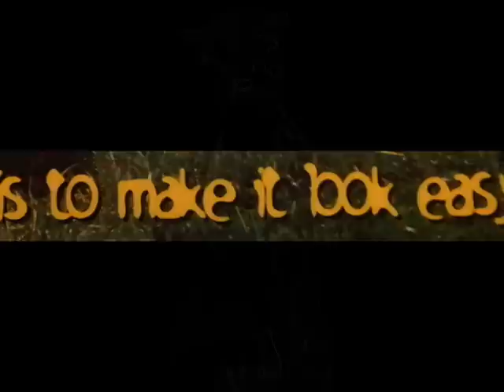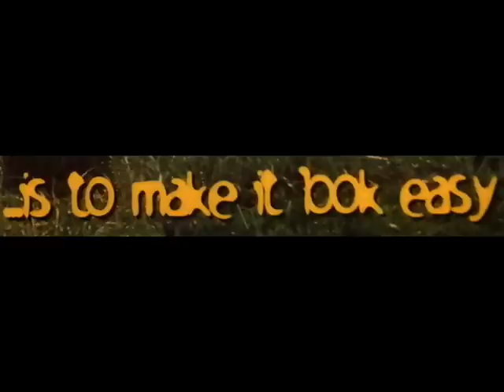A trick 4 life / Jackie Toledo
24 שעות ושיר!
-סקיצה LO FI-
A trick 4 life
מילים, לחן, הפקה, ביצוע
ושאר ירקות - ג'קי טולדו